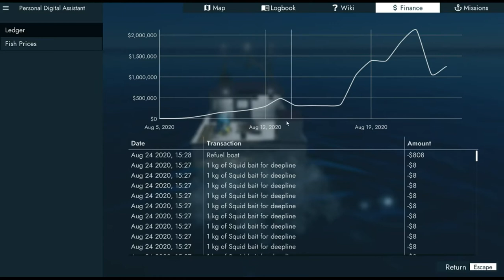$1,400,000 MILLION DOLLAR DAY!! - Fishing North Atlantic - Ep. 8 Time Lapse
Today we are back and it is on the new boat we bought the first trip is here and gone we we and set 40 lines we come back with 1.4 Million Dollars to spend!!